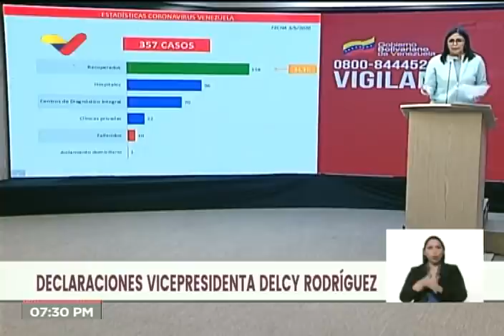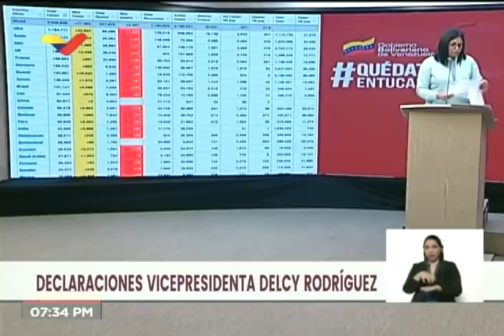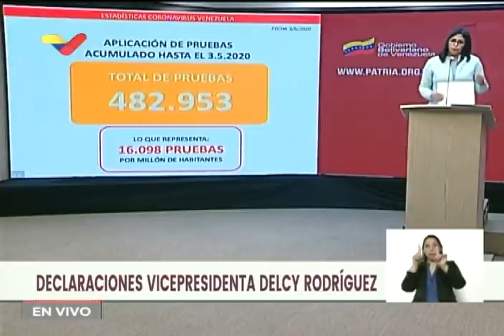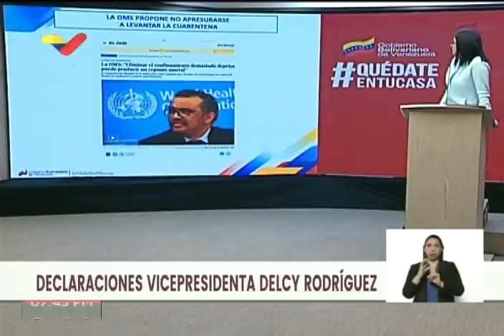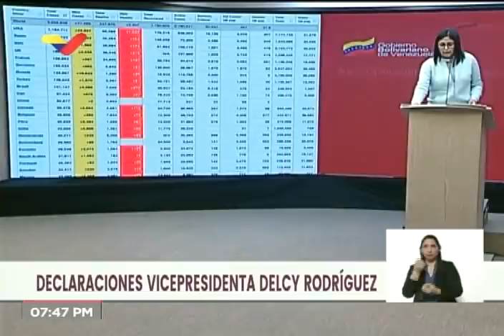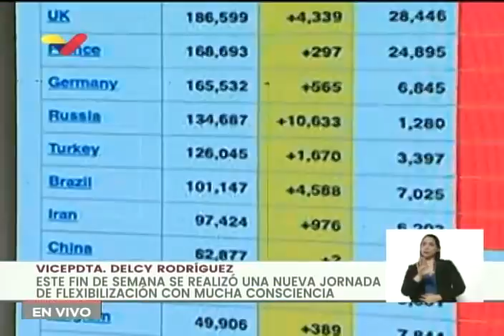Reporte Coronavirus Venezuela, 03/05/2020 + Delcy Rodríguez ante intento de golpe de Estado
La vicepresidenta de Venezuela, Delcy Rodríguez, informa de 12 nuevos casos de coronavirus Covid-19 en el país, para un total de 357. Informa de 482.953 pruebas de Covid-19 realizadas para un total de 16.098 pruebas por millón de habitantes. Repudia el intento de golpe de Estado intentado este Gomingo con una lancha en La Guaira. Informa que se reunió con el embajador de Países Bajos en Venezuela para alertarlo sobre el uso de Aruba como centro logístico y de abastecimiento para acciones contra Venezuela.